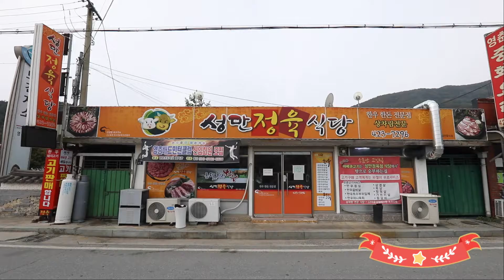단양맛집 영춘맛집 소고기 맛집! 부드러운 한우 성만정육식당